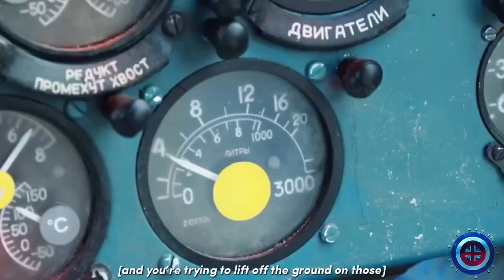Natasha and Yelena || You Can Let It Go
this is the big(ger) project i’ve been working on! it might not seem like much but i’m super excited to share it with you. i hope you’ll like it as much as it do haha, although that sounds self absorbed. thank you all so much for every bit of your support recently, i really appreciate it. i love you all in every universe.❤️